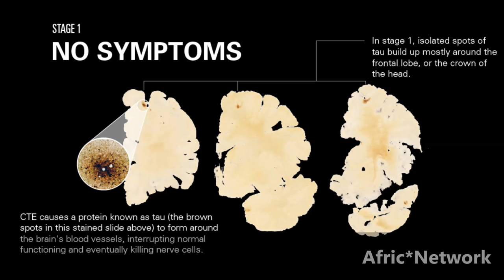Concussion - Dr Bennet Omalu (Chronic Traumatic Encephalopathy)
Bennet Ifeakandu Omalu is a Nigerian from the Igbo tribe. A forensic pathologist, who, as an Allegheny County Coroner’s Office neuropathologist, examined the brains of several deceased NFL players and was the first to publish findings of chronic traumatic encephalopathy, in American football players.